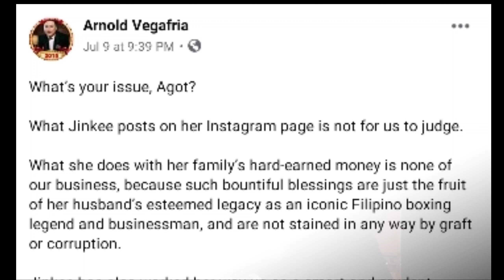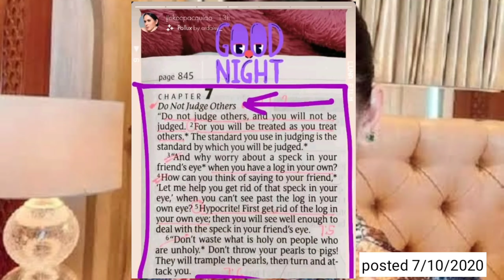SINUPALPAL AT PINATAMAAN NINA JINKEE AT ANG BUSINESS MANAGER NIYA SI AGOT ISIDRO!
Commentary/narration is 100% original and made by me - SHOWBIZ CHIKA PH